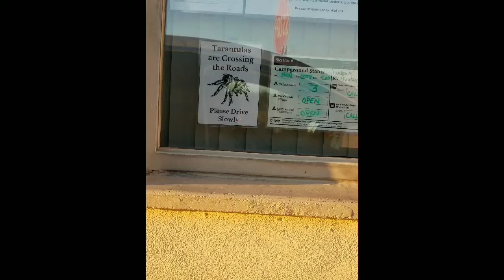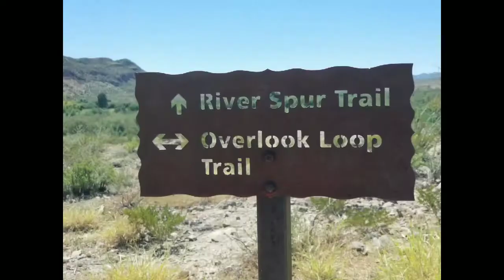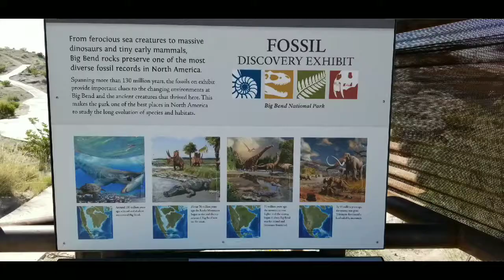Pacifica Excursions, Big Bend Nationa Park Adventures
Hiking, camping, sight seeing, and enjoying the beauy of nature at Big Bend National Park, Rio Grand Village Campgrounds and Chisos Basin, Window Trail, Boquillas Canyon Overlook,